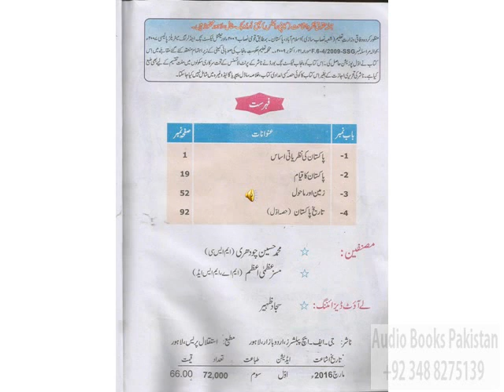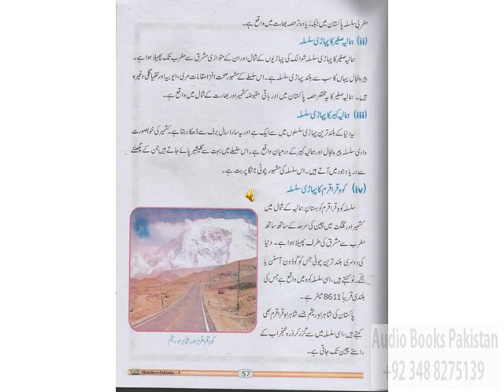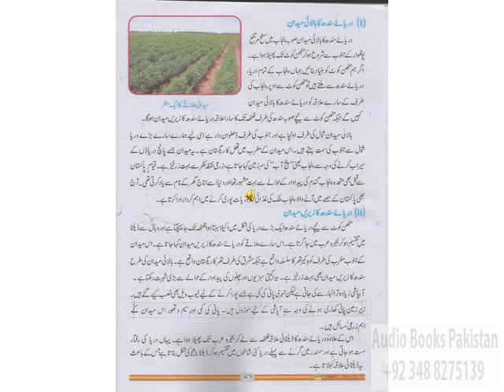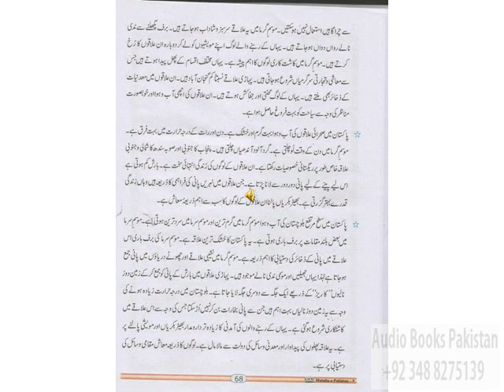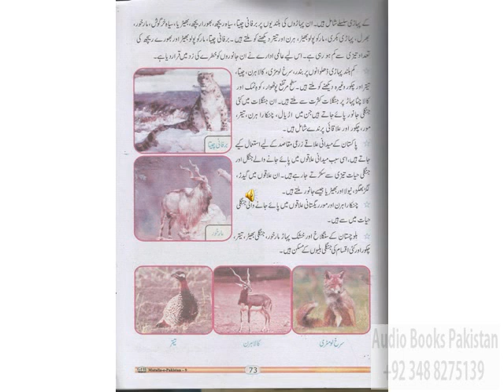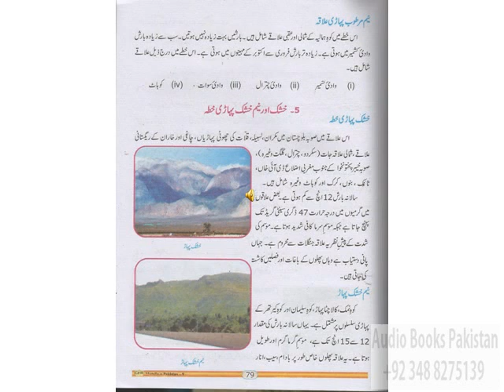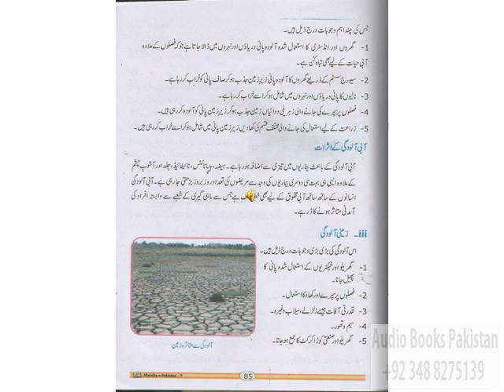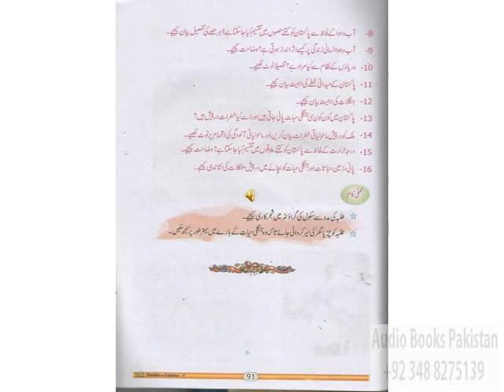Pak Studies 9th Urdu Version Chap 3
Audio Book Pakistan Studies 9th Urdu Version
Federal & Punjab Textbook Boards